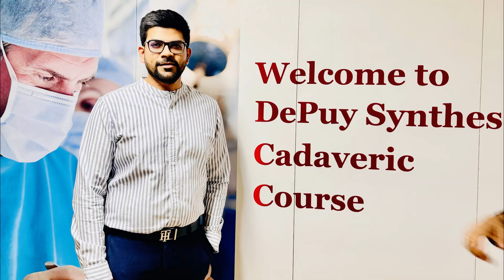Advanced shoulder arthroscopic Cadaveric course | Faculty of Medicine at Mahidol University,Thailand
Recently completed an advanced shoulder arthroscopic Cadaveric course at the esteemed Siriraj Orthopaedic Learning Centre, within the Faculty of Medicine at Mahidol University, Thailand. The course, organized by the Johnson & Johnson Institute, offered cutting-edge surgical techniques to enhance patient care.

Unique part of the lab was the culture of praying for the departed souls (before starting the course) who had donated their bodies for advancement of medical fraternity. The king has officially approved body donation and the donors attain the highly regarded status of ajarn yai, great teacher. Teachers in Thailand are respected to an extent unfamiliar to Westerners. This respect is formalised in a ceremony called waikhru (honour the teacher), which takes place annually in Thai schools and universities. The custom of calling the donors great teacher can be traced back to the very first Thai body donor, a professor of literature who was inspired to donate his body in the 1930s by the idea of remaining a teacher after death. He is commemorated in the anatomical museum of Siriraj Hospital, Bangkok, where his skeleton is on display. The cremation of the dissected bodies occasions an even bigger ceremony.

Looking forward to lending a comfortable and painfree shoulder to lean on for our elite athletes and elderly patients with shoulder problems.

Dr. Kunal Aneja
MS, DNB, MCh (UK), FACS, FICS, Dip. SICOT, Dip. Sports Medicine (FIFA)

Joint Replacement, Sports Medicine, Arthroscopy, and Joint Preservation Surgeon

Managing Director and Chief Orthopaedic Surgeon: Naveda Healthcare Centre, Delhi

✅Naveda Healthcare Centre
* Sec 7 Rohini, Delhi
* Mon-Sat : 1:30pm- 4 pm and 6pm to 8:30pm

✅Max Super Specialty Hospital
Daily OPD 9am - 1 pm
Room 1030, OPD Block A, GF

♦For WhatsApp opinion, share your X-rays/ MRI and reports on: 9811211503.

advanced shoulder arthroscopic Cadaveric course
Shoulder arthroscopy course